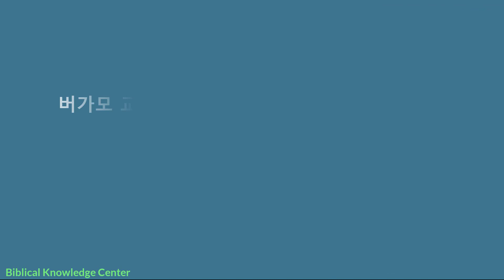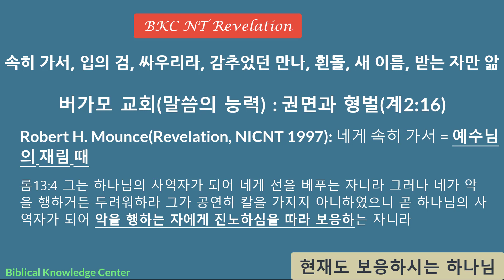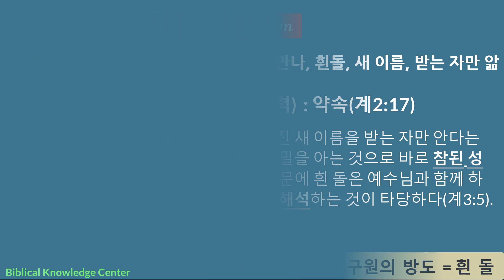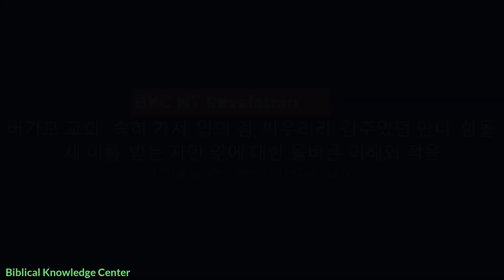BKC NT Revelation 일곱교회10 버가모 교회 : 속히 가서, 입의 검, 싸우리라, 감추었던, 만나, 흰 돌, 새 이름, 받는 자만 앎에 대한 올바른 이해와 적용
Biblical Knowledge Center
성도들이 스스로 말씀을 묵상하게 되기를 소망하는 공동체

1. 성경해석을 위한 필수 기초 신학
2. 종말론에 대한 올바른 이해와 적용
3. 신구약 권별 틀(Frame) 및 주요 내용
4. 정통독 : 로마서, 요한1서
5. 문단별 강해 : 갈라디아서, 빌립보서, 데살로니가전후서
6. 구절별 강해 : 에베소서, 골로새서